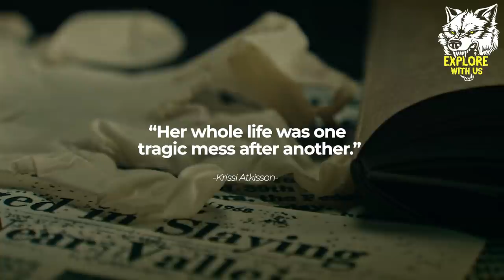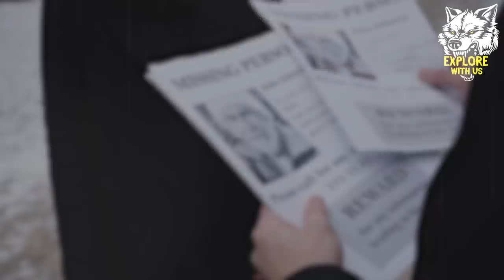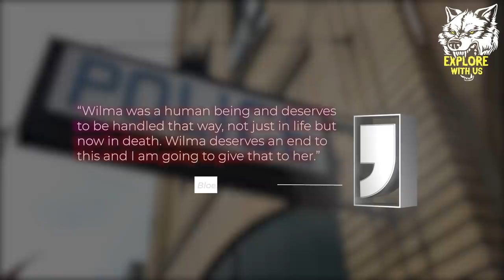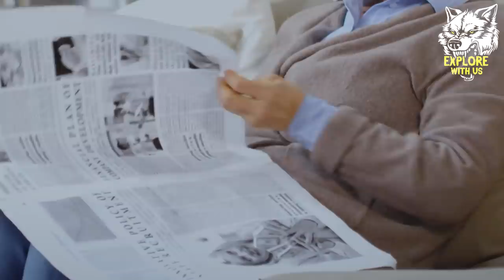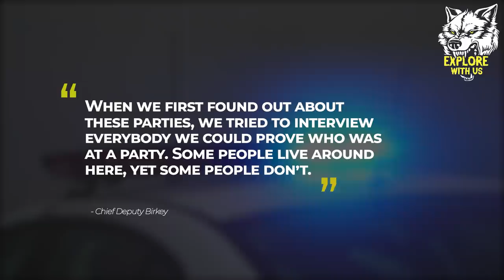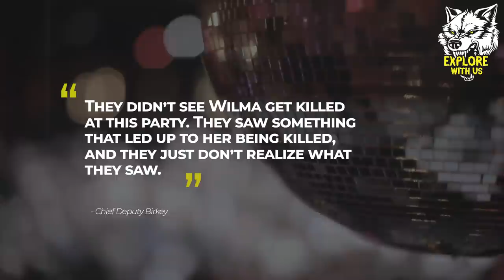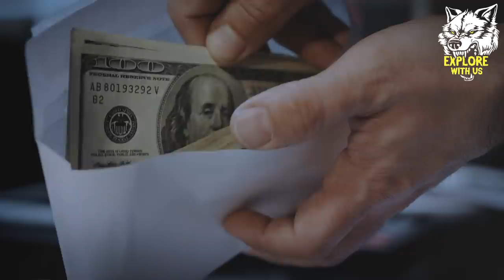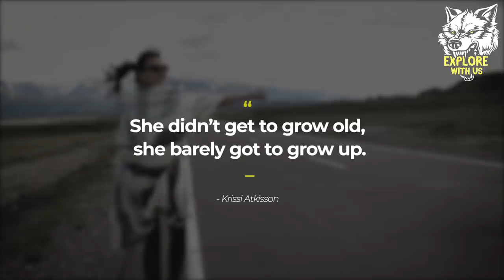The Most Chilling Story You've NEVER Heard Of: Wilma June Nissen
In today's true crime and unsolved mystery documentary, we're covering the chilling case of Wilma June Nissen. In 1978, an unidentified woman was found deceased in a ditch. For decades, this Jane Doe's identity remained unknown until one fateful day in 2006 when her name was finally revealed: Wilma June Nissen. With her identity finally confirmed, another major breakthrough was revealed in the case: the police released a photo of a woman they claim is a suspect. Now, they're just waiting for someone to come forward with any information on this woman in the photo, and perhaps this case can finally be cracked. Join us for a true crime storytime covering the chilling case of Wilma June Nissen.